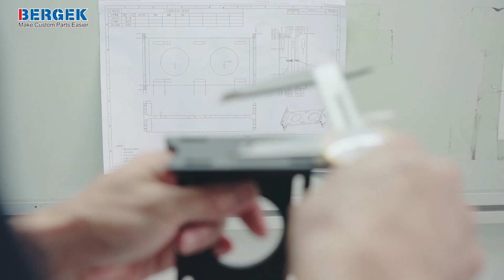Custom Sheet Metal Fabrication Factory & CNC Machining Manufacturer | Bergek CNC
Bergek is a world-class manufacturing service provider in Shenzhen. We got advanced equipment to provide all-around customized products for manufacturers around the world, focusing on CNC machining and sheet metal fabrication.

Our CNC machining and sheet metal fabrication products are widely used in aerospace, national defense, automobile, energy, industry, medical, dental, robot, electronics, and consumer goods. The rich business scope makes us know more about your industry top standards, so we are confident that the products perfectly meet your needs, and we are proud to say that we serve 500+ customers in 50 + countries every single year

We provide high-quality products, whether it is prototype or mass production, we arranged special sales engineering team to follow up, and the processing quantity can be accepted from 1 to 100000

We have added an advanced XRF analyzer, and we have strictly controlled the quality start from raw materials, products must pass incoming inspection, process inspection, and delivery inspection from the beginning of production to delivery. Our testing equipment includes high-precision instruments such as CMM , 2D measuring projector. to ensure the quality of products meets the needs of customers.

Our tailor-made manufacturing services can meet your specific product design needs. Once your order is confirmed, we will conduct a manufacturing-oriented design review to confirm all aspects of your project in advance to achieve the shortest delivery time, the highest quality, and maximum value.